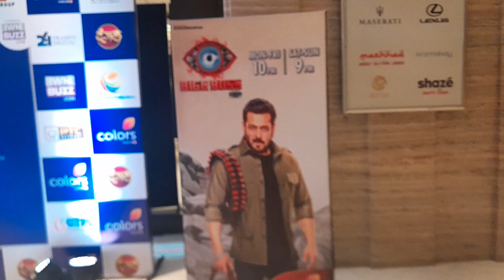TV Summit 2022 presented by Colors Channel held in Mumbai | Event Venue Hotel Taj Santacruz East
tvsummit 2002 held at a five star Hotel taj Santacruz Mumbai organised by iwm on 9th Dec, 2022.